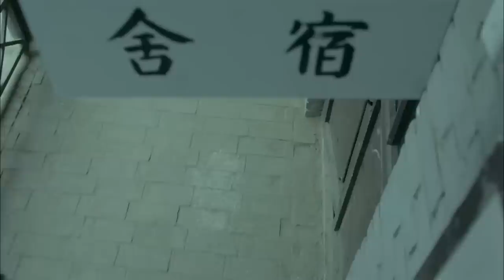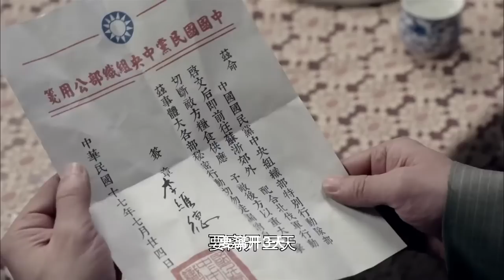【使命狂彪Glorious Mission Knockout】EP03|地下黨高寒假受傷考驗隊員 美女翻譯官姚珂留日歸來|於曉光謝孟偉主演